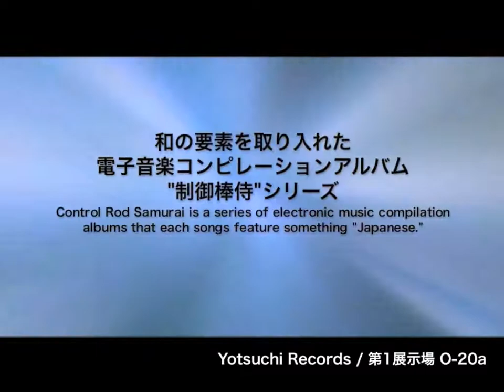Yotsuchi Records / O-20a 第1展示場@M3春 （4/27 東京流通センター）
Yotsuchi Records』 (O-20a) のショート紹介動画です。春のM3に出展いたします。
新譜として制御棒侍4、CT+Xのミニアルバムをリリースします。DJ zetuによるEP『ElectroNINJAck』、制御棒侍シリーズ旧譜、CT+X 1st album『Particles』も販売！是非お越し下さいませ。

制御棒侍4クロスフェード
(Control Rod Samurai 4 Preview)

This is a short promotion clip of Yotsuchi Records for M3 Tokyo. We are going to be at: O-20a Please swing by, and chat with us.
.::New Releases
Control Rod Samurai 4
CT+X's album (title - TBD)
ElectroNINJAck EP by DJ zetu
.::Also Available
Control Rod Samurai 3
Control Rod Samurai 2
Particles by CT+X

制御棒侍は、和の要素を取り入れた電子音楽のコンピレーション・アルバムのシリーズである。

Control Rod Samurai (CRS) is a series of electronic music compilation albums. All the songs have to feature something "Japanese." This time we are going to release the 4th album. The musical genre has a great variety from EDM to experimental music.

CT+Xは、CardiacTranceとX-traXの2人から成るエレクトロニック・ミュージックユニット。フロア向けを意識したトラックを制作している。

CT+X is an electronic music composer duo that dedicated to produce tracks that make people dance. Members are CardiacTrance and X-traX. We do: Trance, Progressive house, funky minimal techno, and so on.